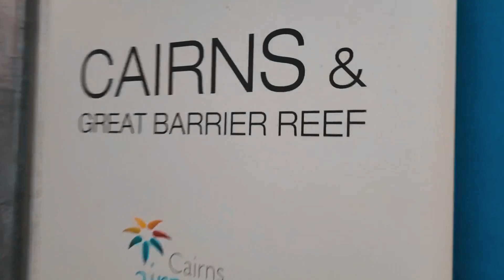Australia 2019 - Great Barrier Reef, Cairns, Sydney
Dive trip to the Great Barrier Reef and visit to Tangalooma Islands to see the wrecks and feed the wild dolphins!